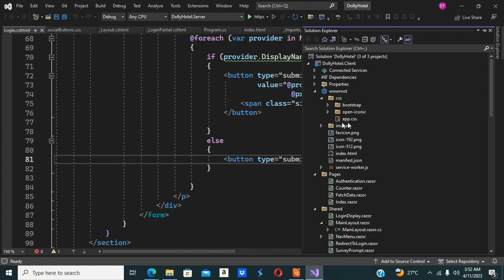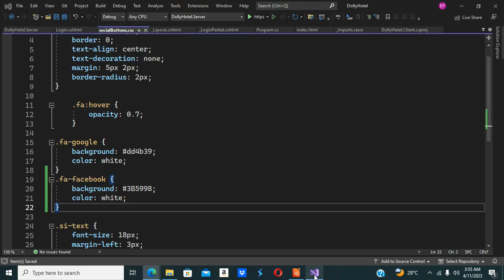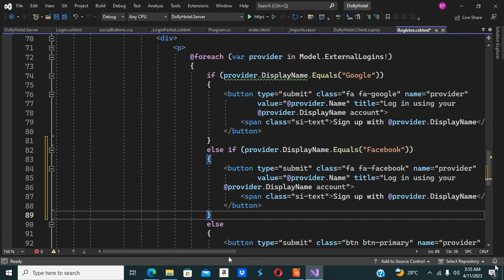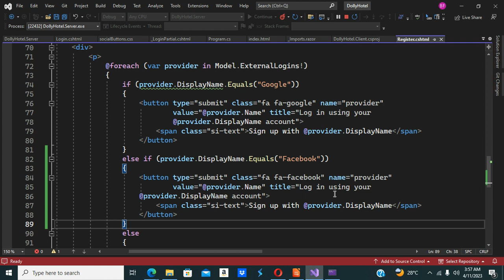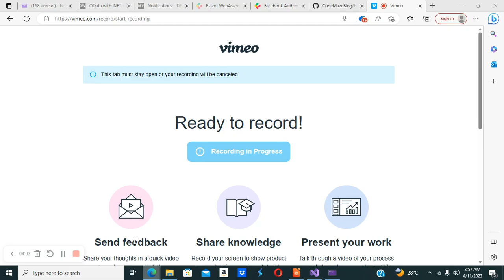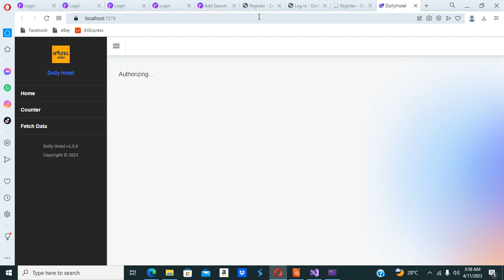HotelApp Yoruba Using Blazor WebAssembly Part 17 Improving the visual experience of Facebook Button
In this lesson I implement custom css for facebook register and sign in buttons.